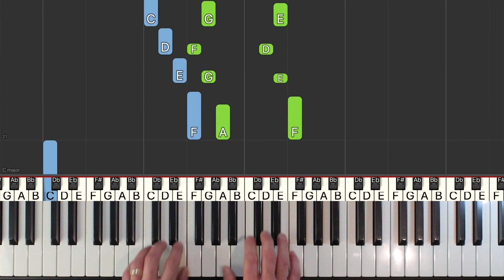✅ The Beatles - Let It Be - EASY Piano Tutorial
Learn how to play Let It Be - by The Beatles in an easy piano tutorial with synthesia. The sheet music is also available.